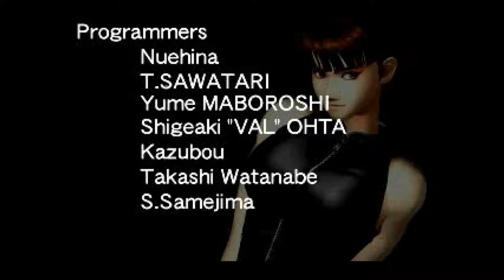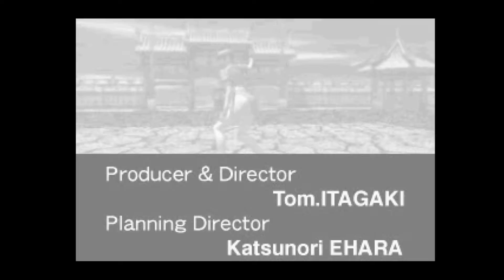Zack - Dead or Alive - PSX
Dead or Alive (Japanese: デッドオアアライブ) is a 1996 fighting game by Tecmo and the first entry in Team Ninja's long-running Dead or Alive series. It was released first in arcades, followed by home ports for the Sega Saturn in Japan, and later for the PlayStation in all regions.

Dead or Alive (デッドオアアライブ) est un jeu vidéo de combat, diffusé sur arcade en 1996, puis commercialisé sur consoles Saturn en 1997 et sur PlayStation en 1998. C'est un jeu de combat en 3D reprenant le principe de Virtua Fighter. Les combats ont lieu sur un ring dont les bords sont des zones spéciales, qui explosent et enlèvent de l'énergie à un joueur lorsqu'il y est projeté.